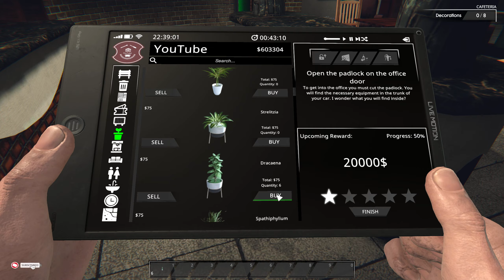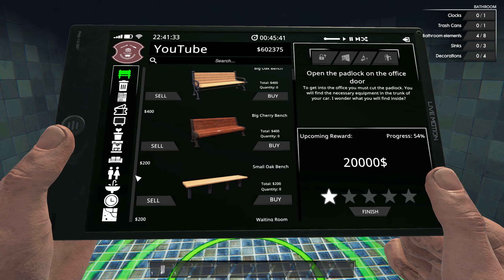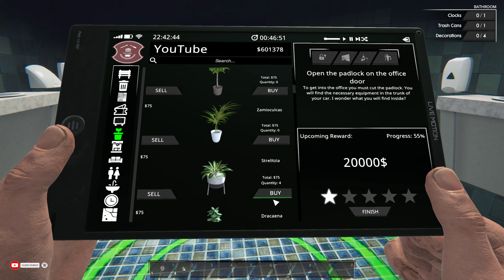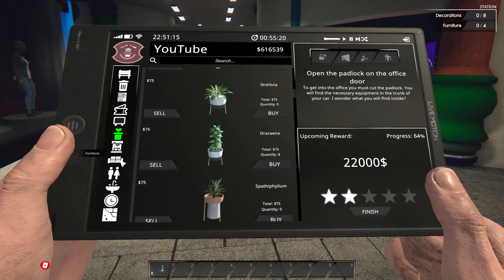🚂 Train Station Renovation : Germany DLC | Wettbewerbe 100% | Mission 5 No Commentary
💎Componente PC:
⭐Procesor : Intel Coffee Lake, Core i5 9600K
⭐Placa Video : GIGABYTE GeForce RTX 2060 SUPER Windforce OC 8GB Gddr6
⭐Placa de baza : ASRock Z390 PRO4
⭐Momorii :
- TeamGroup T-Force Delta TUF ASUS RGB 16GB DDR4 2666MHz CL 18
- Corsair Vengeance LPX Black 16GB DDR4 2666MHz CL16
⭐Sursa : Seasonic Focus GX, 80+ Gold, 650w
⭐Stocare :
- SSD GIGABYTE AORUS 512GB

💎 GEAR:
🖥️ Monitor Principal : SAMSUNG ODYSSEY G5 27 inch 1 ms
🖥️ Monitor Secundar : LED ASUS 24 inch VE248HR
🖱 Mouse : Logitech G703 Wireless
📘 MousePad : AQIRYS Parsec Medium
⌨ Tastatura : Logitech G213
🎧 Casti : Logitech G733 Lightspeed Wireless RGB Black
🎙 Microfon : Trust GXT 252 Emita
🥇Volan : Logitech G29